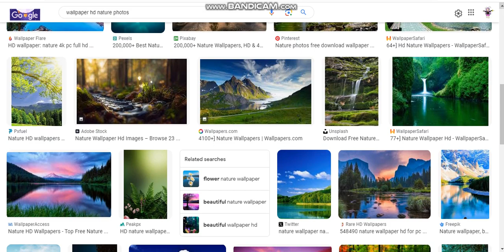Aug 25, 2023